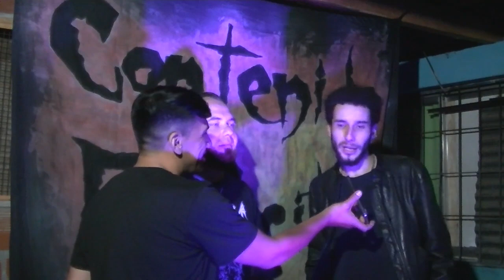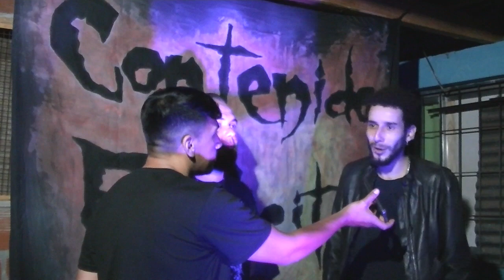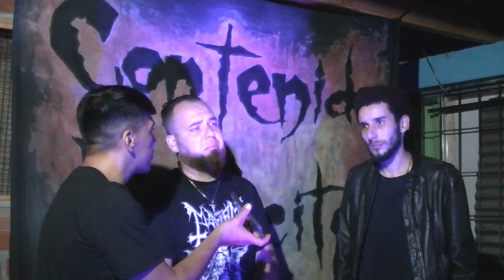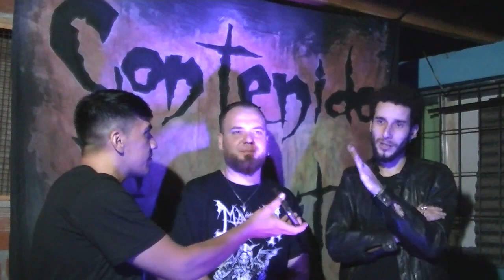Rothe - Ruido Fan Notas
Pontiac Rock Jardín América Misiones, Argentina
¡Todo el poder del rock en un solo lugar!